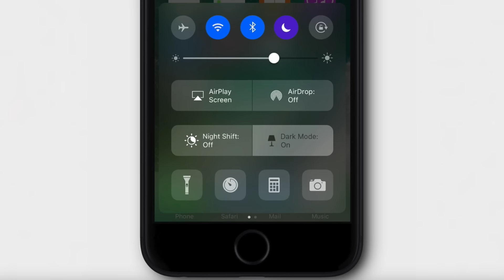iPhone 7 rumor e specifiche!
Tutti i rumor possibili e immaginabili su iPhone 7 e iPhone 7 Plus raccolti in un solo video!

Dettagli e indiscrezioni sulla batteria, dimensioni e risoluzione dei display, fotocamera o fotocamere, colori disponibili, sensore di impronte digitali Touch ID e altro ancora!